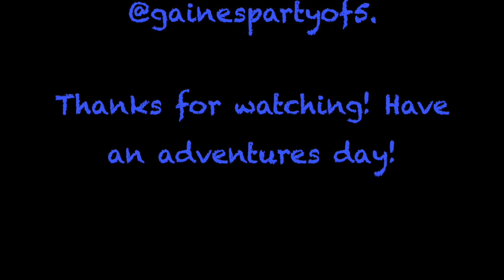Family Movie Night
Weather was getting a little cooler, so we had a movie night outside. This was the first of many!